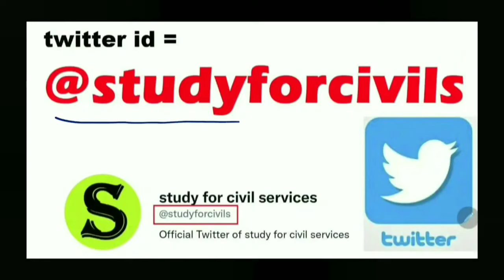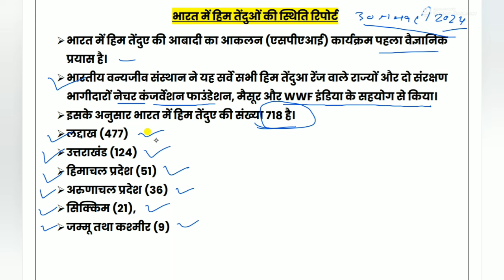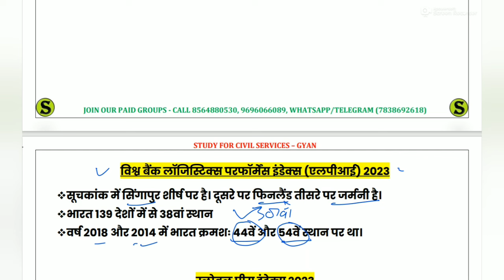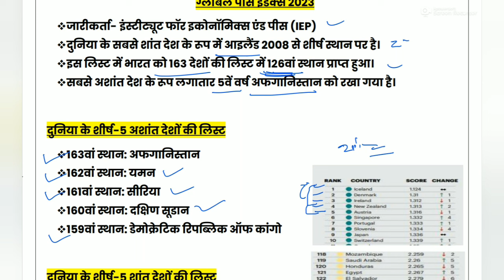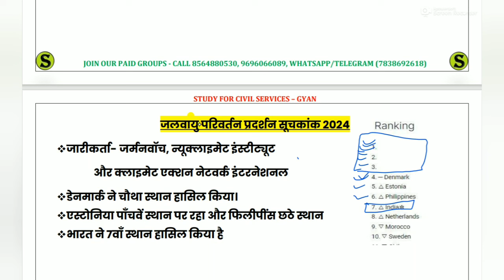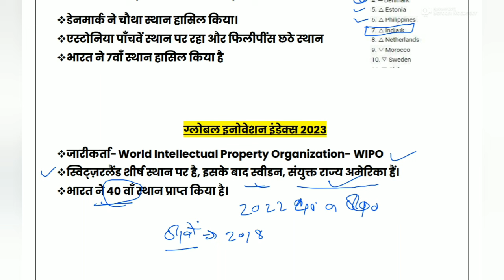महत्वपूर्ण सूचकांक most important index topic wise current affairs 2024 ahc ro aro uppcs #4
is video me top most important  index and ranking ko bataya gaya hai.

0:00 intro
0:10  indexe ranking current affairs study for exams
01:20 study for exams current affairs
01:30 scs 2024 current affairs
02:40 scs gyan current affairs
03:50 best current affairs 2024
04:06 current affairs 2024 in hindi in english and in bilingual
05:03 UPPSC pcs current affairs 2024
06:34 uppcs 2024 current affairs